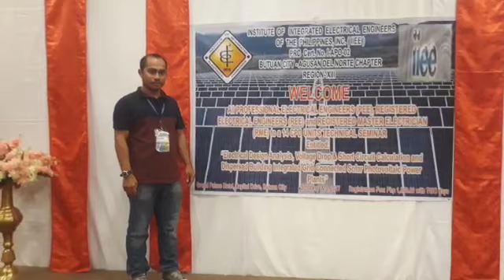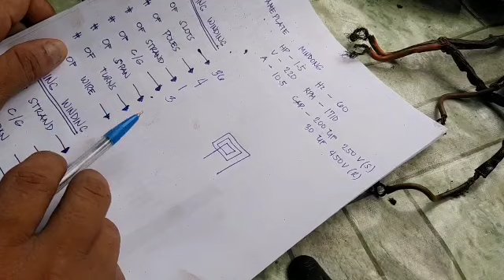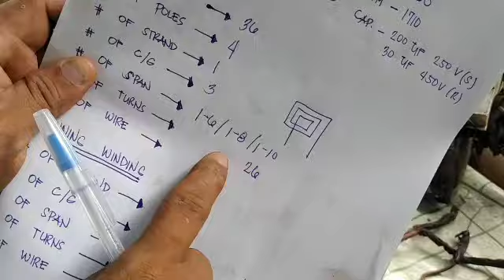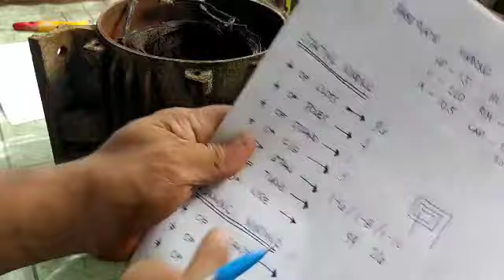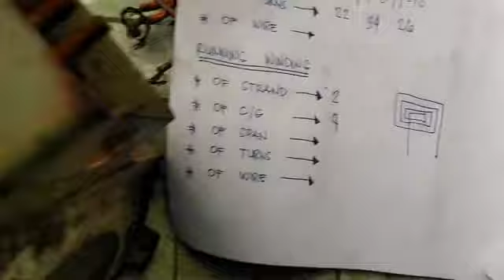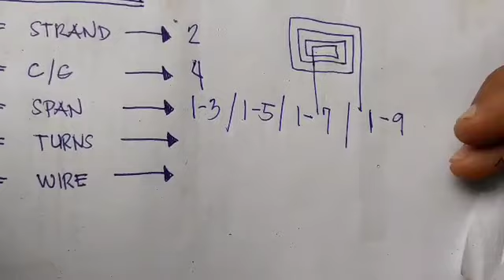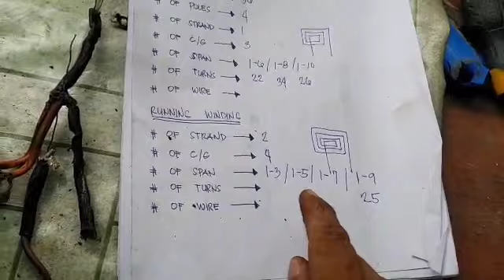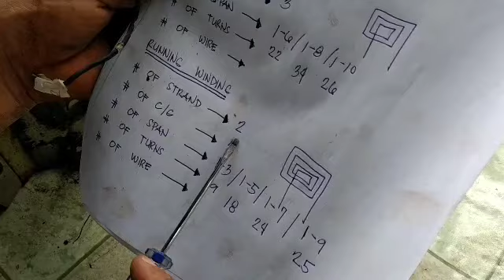Rewinding Single Phase Dual Capacitor Motor.Part 2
Pagkuha ng stator data.rewinding single phase dual capacitor motor.step by step tutorial